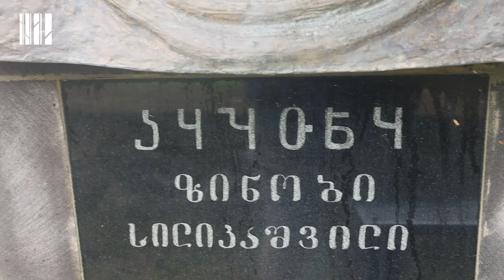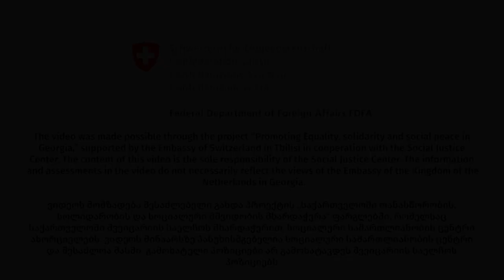საქართველოს უდიები - ალექსანდრე ქავთარაძე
უდიური თემი ერთ-ერთი ყველაზე მცირერიცხოვანი თემია დღეს საქართველოში. მათი უმეტესი ნაწილი, ყვარელის სოფელ ზინობიანში ცხოვრობს.